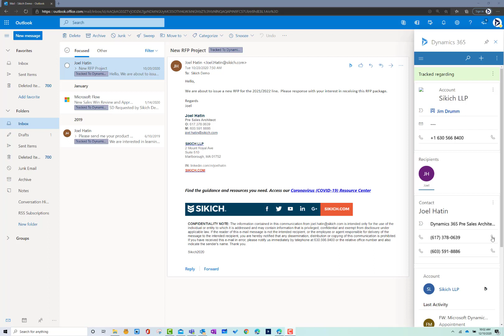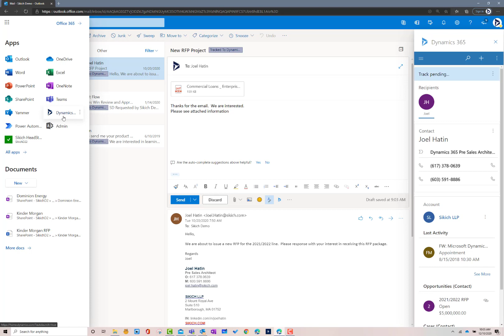Microsoft Dynamics 365 CRM Outlook Integration Demo | Sikich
In this quick video, we take a look at CRM information we can see inside of Outlook. Outlook is a familiar tool that your sales organization and sellers use on a regular basis. The ability for you to be able to present them with information from your sales system, side-by-side with emails that are coming in, is a pretty powerful way for them to grab onto CRM and start using it. With Microsoft Dynamics 365 (CRM) Sales your team can use the tools that they're familiar with today.